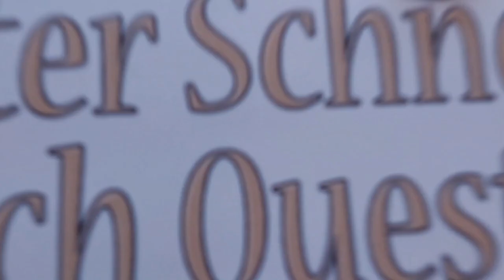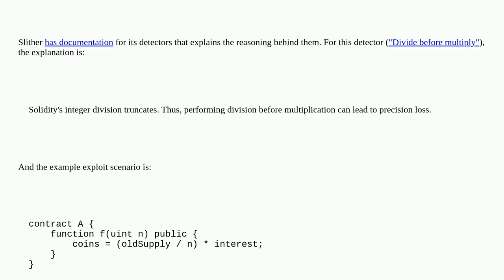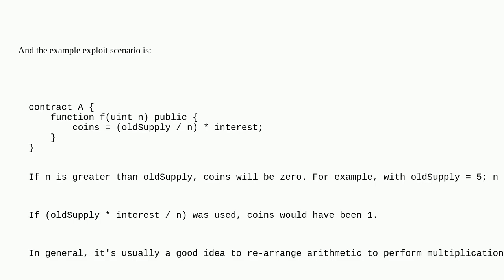Ethereum: Are multiplications after division UNSAFE?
Are multiplications after division UNSAFE?

A special thanks goes out to the community

  security slither solidity